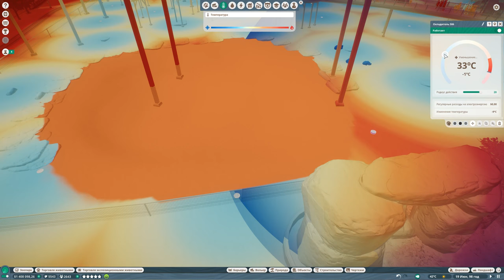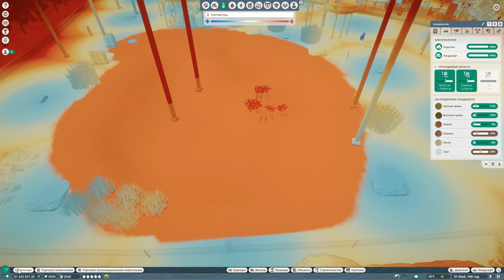Planet Zoo - # 9 - Белый Медведь